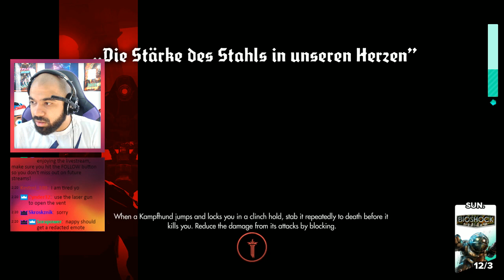"ROBO-DOGS" Wolfenstein: The New Order Let's Play w/ TheKingNappy - EP 05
Enjoying Wolfenstein: The New Order?